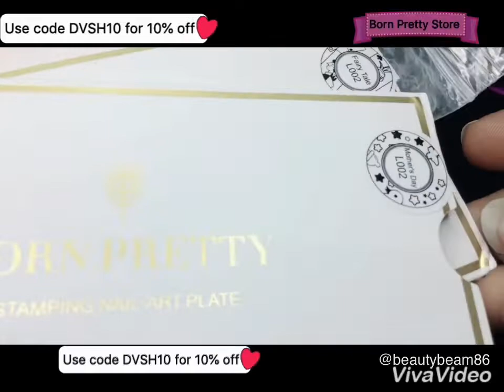Born Pretty,Harunouta & Nicole Diary stamping plates/Review & Swatches/BeautyBeam86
Hi guys today Iam going to share BORN PRETT,harunouta & nicole diary stamping plates review & swatches

Emily from Bornpretty store sent me these lovely products to review

THANKYOU EMILY & BORN PRETTY STORE for these beautiful products

List of products received and links

1. PRODUCT ID: (46168) Born Pretty-FAIRY TALE-L002
2. PRODUCT ID: (45859) Harunouta-L072
3. PRODUCT ID: (46159) Born Pretty- Mother’s Day-L002
4. PRODUCT ID: (46228) Nicole Diary L03

I will be providing my honest opinion in regards with the products received 😍

Hope you guys like this BOrn Pretty,harunouta & nicole diary stamping plates review & swatches VIDEO

Bornpretty store : DVSH10
BeautyBigBang:divyaA10

You can also find me on